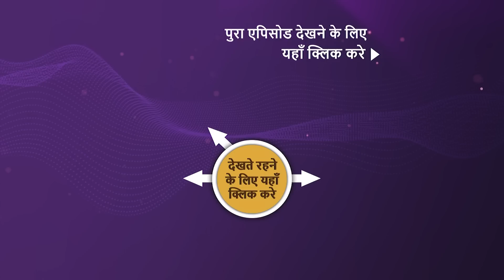NEW! Sapnon Ki Chhalang - Ep 3 | 12 Apr 2023 | Teaser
Episode 3: Sapne Sapne Reh Jayenge
Radhika breaks down when she realizes that she can't chase her dreams. Radhika's mother tries to convince her husband to let their daughter chase her dreams. Will she manage to crack them and live her dream? How does Radhika help her family? What happens next? Watch the episode to know more.

Episode:3
Producer: Herumb Khot, Nilanjana Purkayasstha
Director: Arif Ali